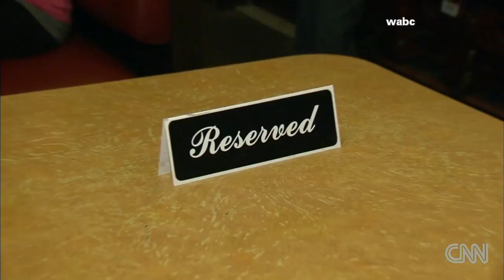Jeanne Moos delivers tribute to James Gandolfini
So long, Tony. CNN reporter and "Sopranos" fan Jeanne Moos says goodbye to a mob boss who was anything but bossy.